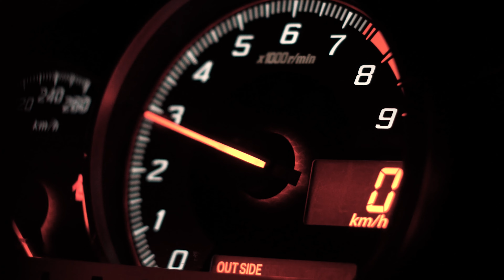TF Showreel 2022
A cinematic showreel with various clips from my latest projects.